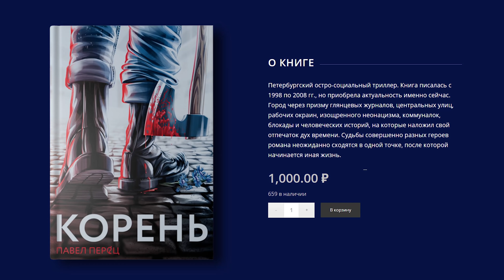Самый веселый Петр I, которого не подменили